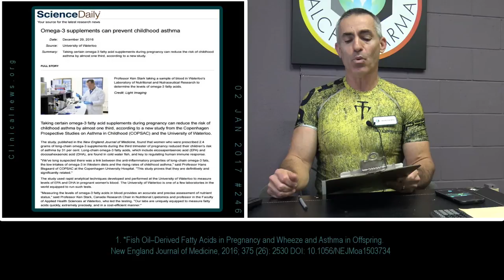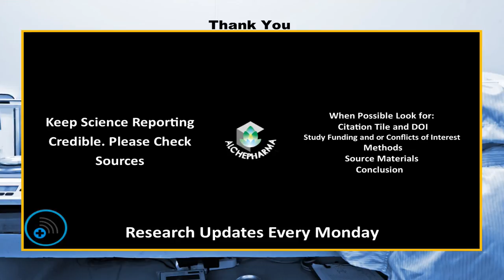📡 Breakthrough Research 246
1. Omega-3 supplements can prevent childhood asthma
2. Iron deficiency anemia associated with hearing loss
3. Your microbiota's previous dining experiences may make new diets less effective